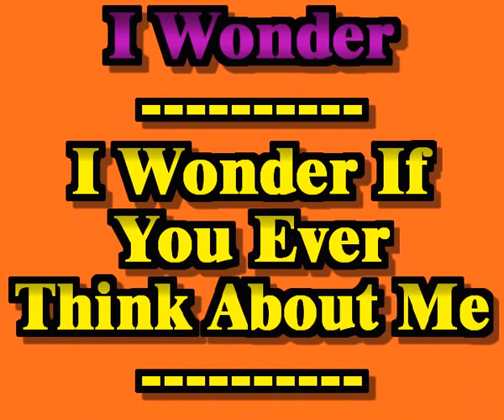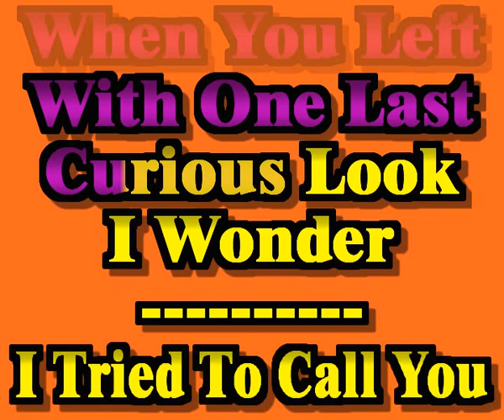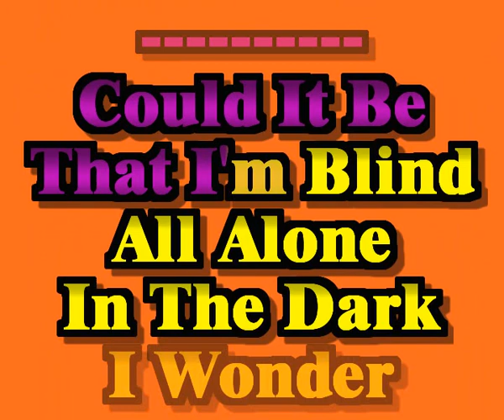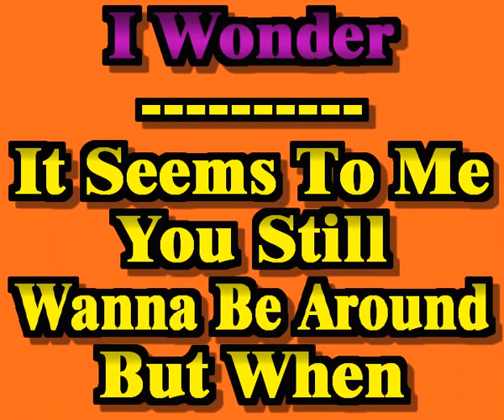Robert Cray - I Wonder (Sing-a-long Vocal Karaoke Lyric Video)